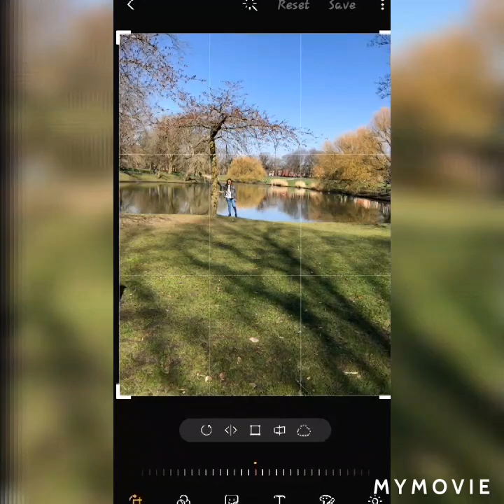explore the beauty of "ENGLAND UNITED KINGDOM"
REAL VIEW IN THE "UNITED KINGDOM"